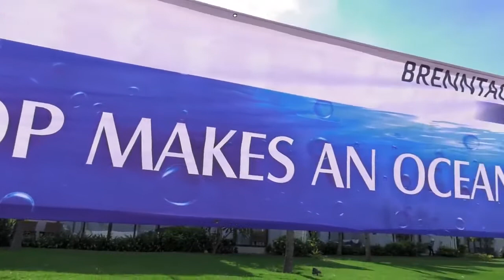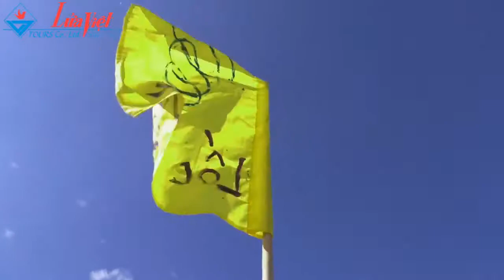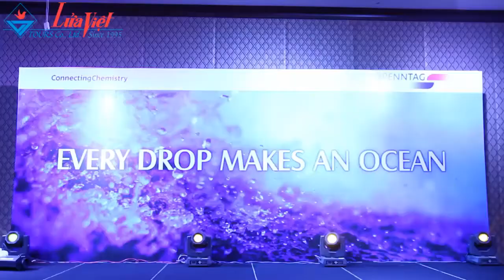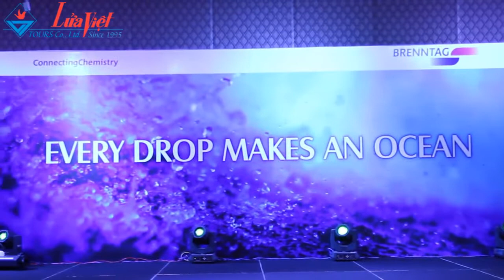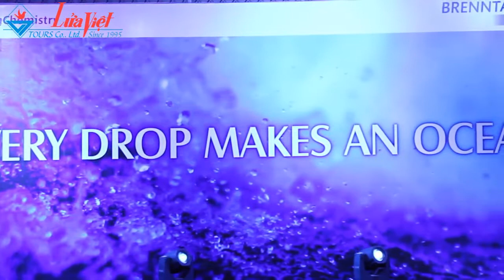Brenntag Vietnam - Outing PQ 2017 REUP...